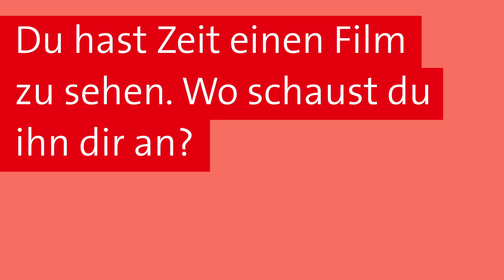Mike Bischoff - Team EIN Brandenburg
Fragen an Mike Bischoff zur Landtagswahl in Brandenburg